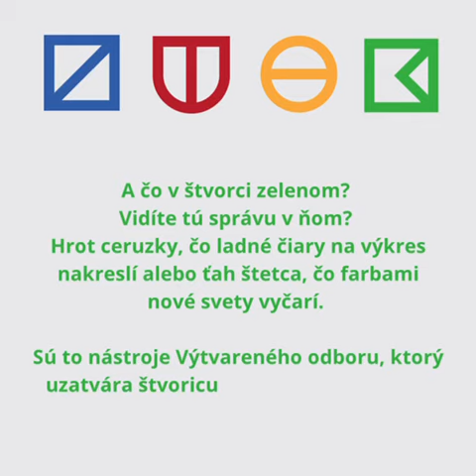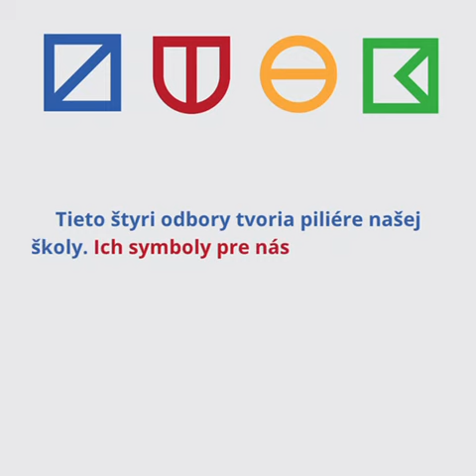ZUŠ Jozefa Kresánka Bratislava,